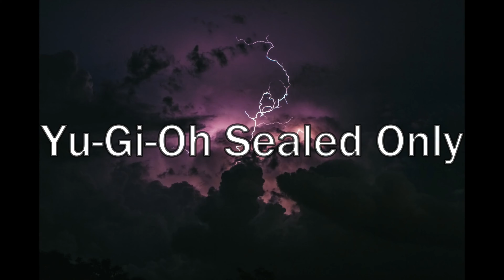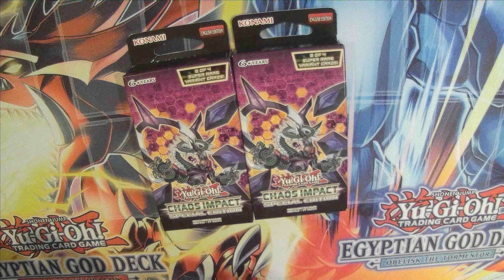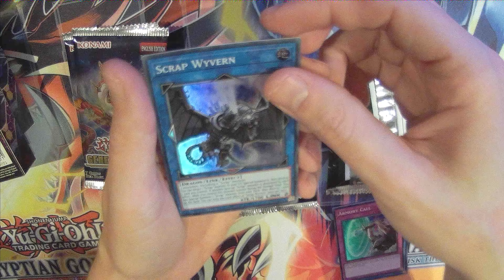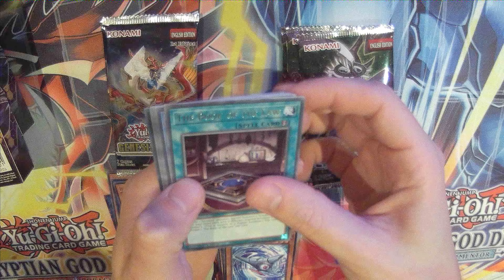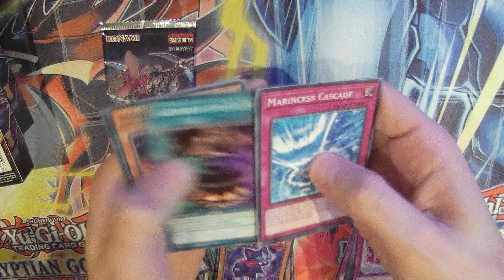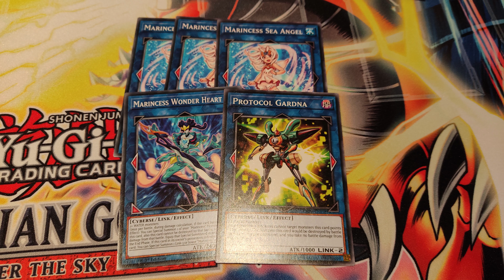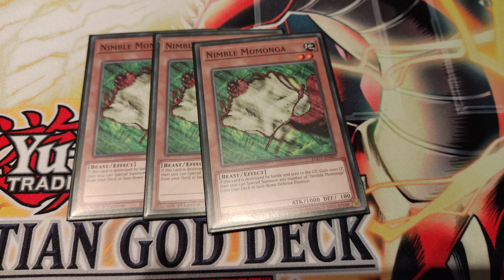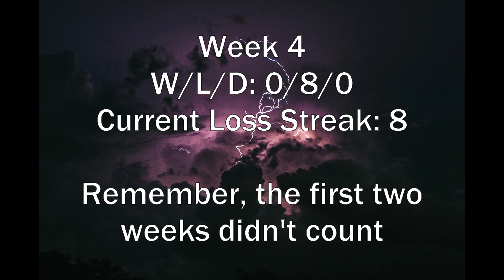Yu-Gi-Oh! Sealed Only Episode 4 - Strike down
and be struck down.
Episode four of the series.

Timecodes:
00:00 - Intro
02:06 - Unboxing
08:46 - Deck Changes
11:09 - Games
21:20 - Outro